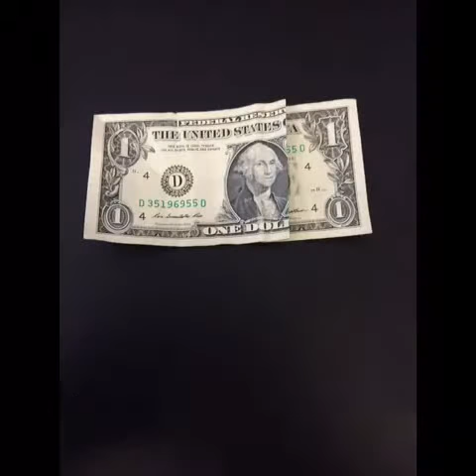How to Create an Origami Bow Tie